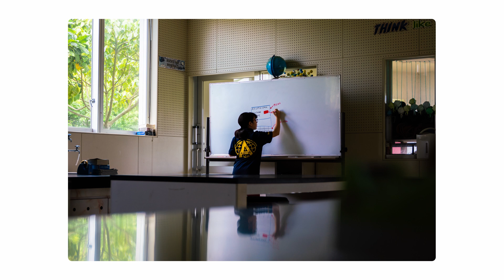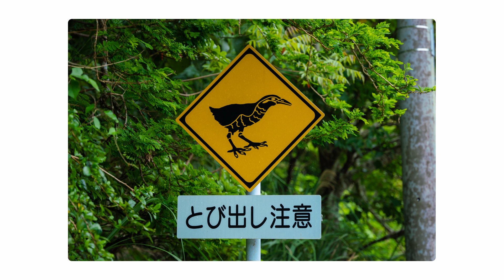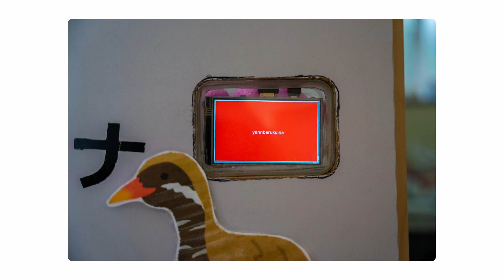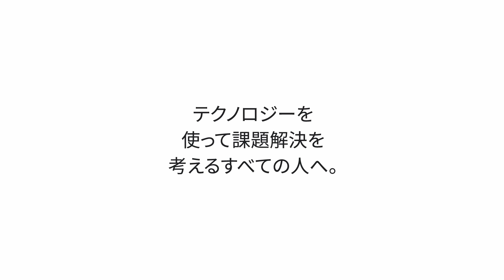AI 教育でこどもたちの課題解決力を育む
Google では、日本の未来を担う子どもたちが AI とプログラミングを学び、その力を身の回りや地域の課題解決に役立てることで、創造性を養うと同時にコンピュータ サイエンスの可能性に気付くためのプログラムやさまざまなリソースを提供しています。

Google が提供する教育プログラムの詳細についてご興味のある皆様は をご覧ください。

キッズ AI プログラミング コンテストに参加してくれたすべての子どもたちに感謝をこめて。
コンテストについて詳しくは をご覧ください。

Google’s early education programs are developing the way children think about technology and its applications all over the world. In Japan, we’re teaching kids to think about the problems around them and use tools, like machine learning and AI, to solve them. If you’re interested in our other educational efforts or want to learn more about use Google’s programs for your children head

Thank you to the amazing finalists in our Kid’s AI Competition - Find out more